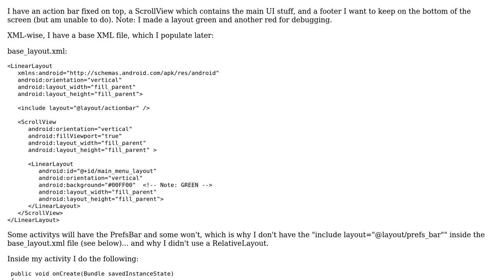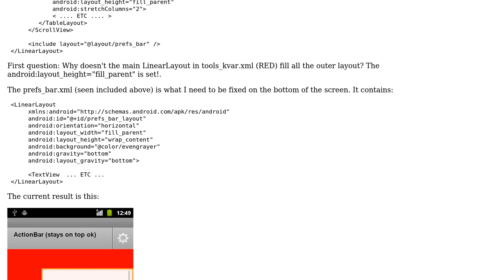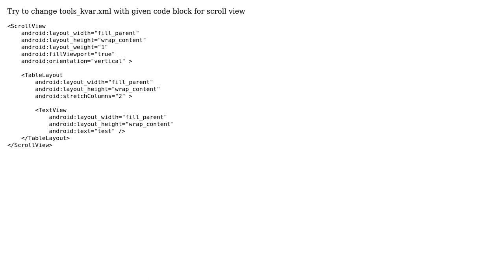Problems getting a LinearLayout to stay on the bottom - Android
With thanks & praise to God, and with thanks to the many people who have made this project possible! You are responsible for your own actions.